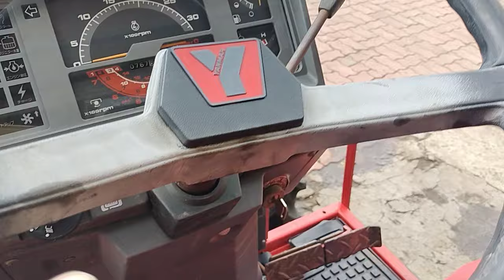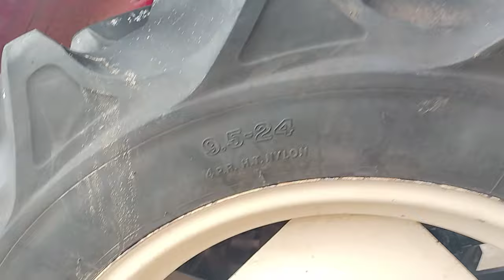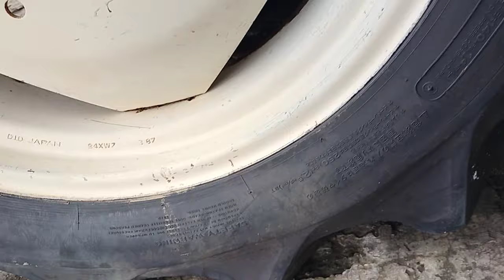Yanmar F235/ như mới cập bến/ full cơ/ lợi dầu📞